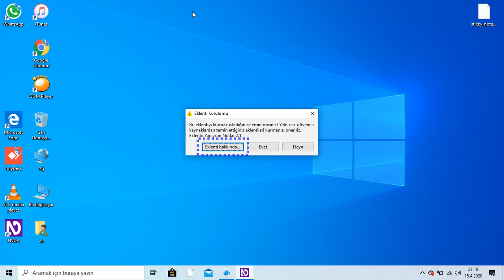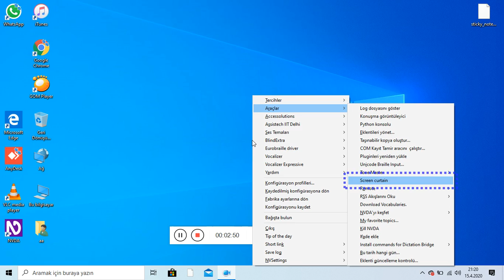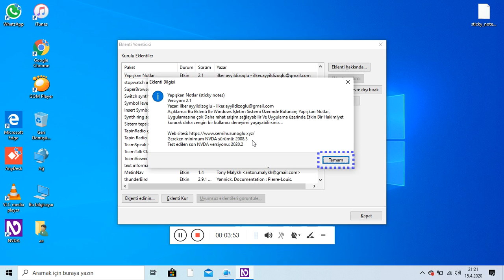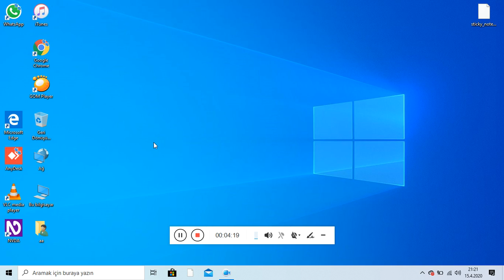‏‏‎‏‏‎‏‏‎‏‏‎‏‏‎‏‏‎‏‏‎‏‏‎‏nvda‏ ‎için‏ ‏yapışkan‎ ‏notlar‏ ‎eklentisi‏‏‎‏‏‎‏‏‎‏‏‎‏‏‎‏‏